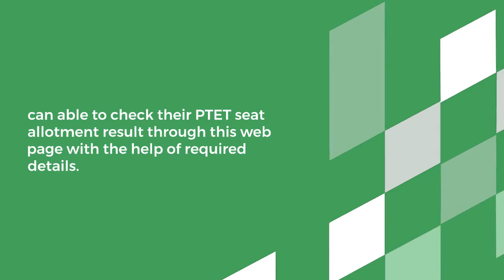PTET 2nd Round Seat Allotment Result 2021 link ptetraj2021.com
ptetraj2021.com 2nd Round Seat Allotment 2021 Result Check here – Government Dungar College Bikaner has released the Rajasthan PTET Allotted College Second Counselling Result on 30 November 2021 For 2 Year B.ED Courses. PET B.Ed 2nd Counselling Result is available on the official web portal ptetraj2021.com. Those Candidates who have applied for the Rajasthan PTET Second Round Counselling form 2021 can able to check their PTET seat allotment result through this web page with the help of required details.

Rajasthan PTET examination completed on 2 Year B.Ed on 8th September 2021 at various exam centres. After the examination, candidates can apply for PTET counselling as per their marks in the result. The PTET Second counselling allotment result is available only for those candidates who registered successfully for the counselling. The Second allotment for a 2-year course has released on 30 November 2021 on the official portal. There are different dates for both courses for the complete counselling process. Those candidates who have applied PTET 2 Year B.Ed Courses counselling form can able to check their Second Seat Allotment Result 2021 through this web page given below mention direct link.